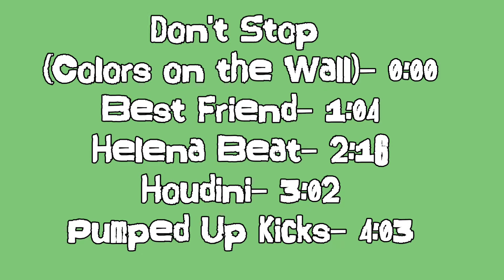Foster the People Cover (Acapella) | DrkKnght Music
0:00- Don't Stop (Colors on the Wall)
1:04- Best Friend
2:16- Helena Beat
3:02- Houdini
4:03- Pumped Up Kicks

Check out the other content on this channel, and suggest something that isn’t being uploaded as frequently as you want it to be. If this is your first video, or you just enjoy watching my content, consider subscribing to help the channel grow and we can keep adding new members to the Knight Crew every day!

Other media platforms with my content!